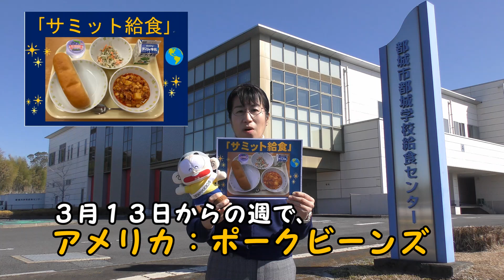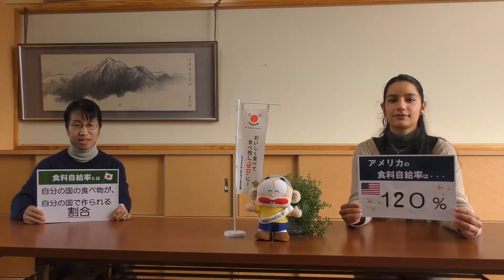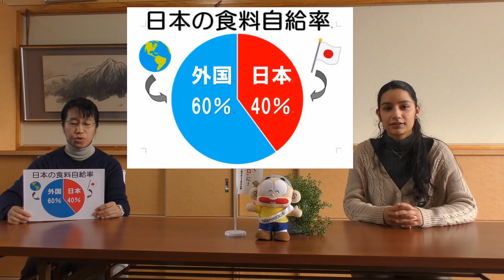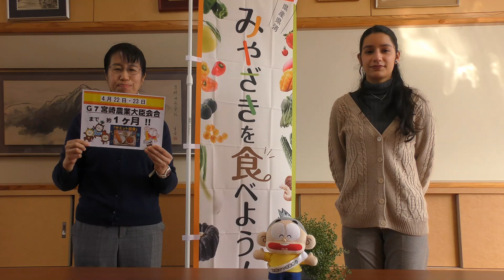G7を学校給食から盛り上げよう！サミット給食